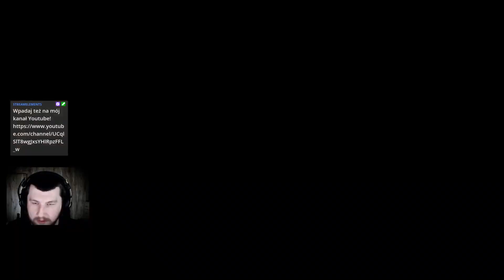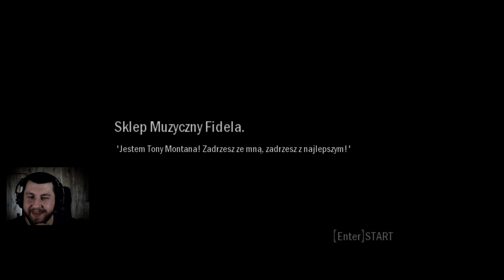🎮 Scarface: The World is Yours 🎮 Say Hello to My Little Friend #3